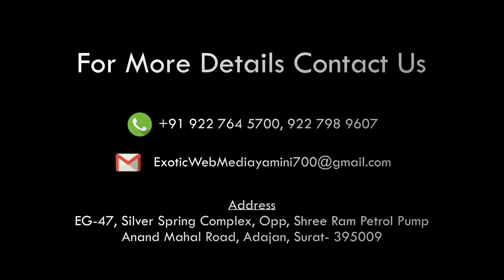Madurai-Chennai Vaigai Express will make a stop of 1 minute at Srirangam between Dec 17th & 19th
Madurai-Chennai Vaigai Express will make a stop of 1 minute at Srirangam between Dec 17th & 19th for Vaikunta Ekadasi